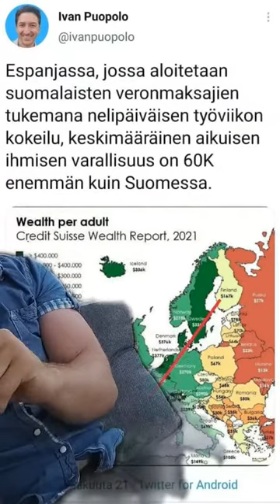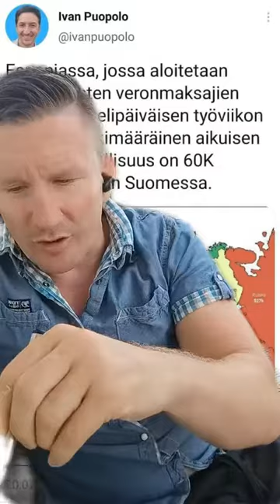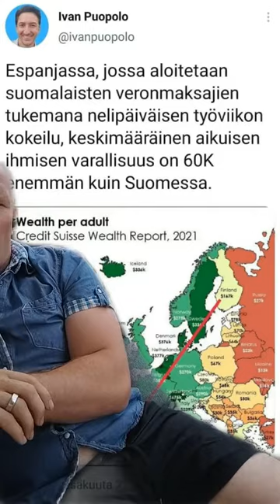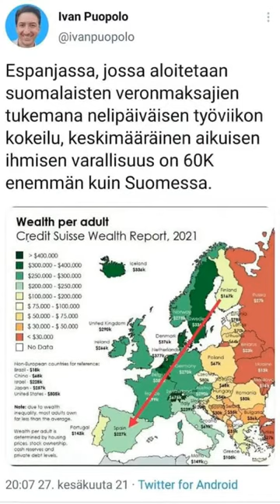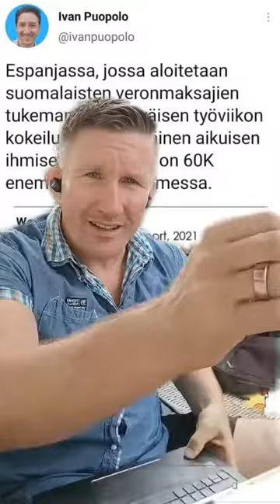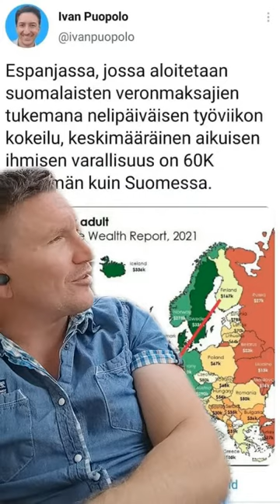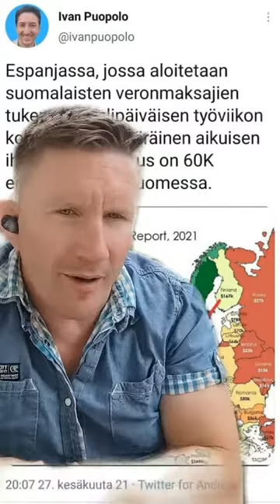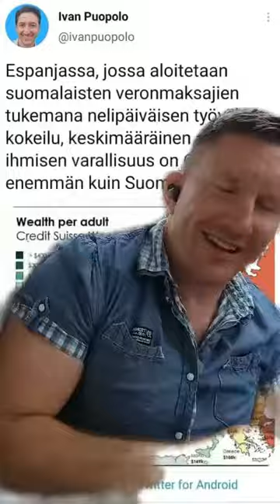AsunnotLive! Suomalaisten Varallisuus on itä blokin tasolla ja kaukana Länsi-Euroopasta :-(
Varallisuus herätti paljon keskustelua ja rikottiin 100 yhtäaikaisen live katselijan raja! Kiitos oottee huikeita!

Asunnot Live! on ajankohtaisohjelma asumisesta ja asunnoista. Ohjelmaa juontaa asuntokauppias Markku Mutanen mba. Tule mukaan keskustelemaan!

Haluatko vieraaksi ohjelmaan? Tule mukaan puhumaan asumiseen liittyvistä aiheista ja voit samalla markkinoida omaa yritystäsi! Remppafirmat, siivousfirmat, huoltomiehet ja toki kolleega välittäjät ovat tervetulleita mukaan.